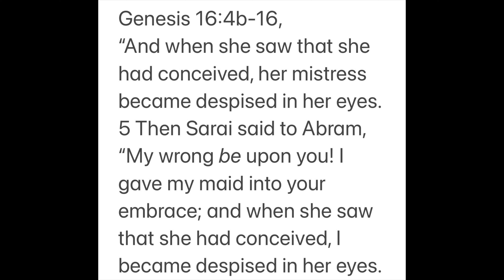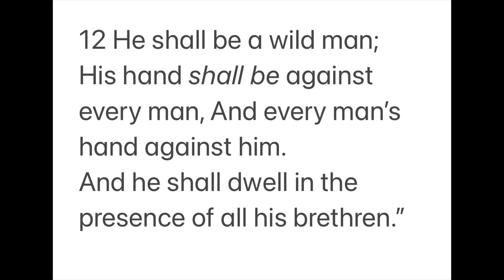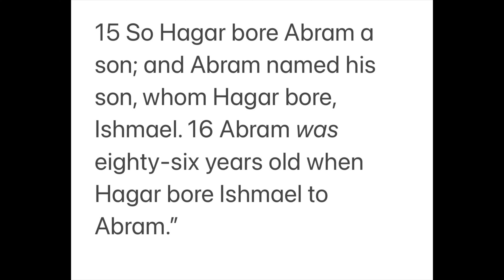Abraham’s Practice of Polygamy Wasn’t Sinful, Ep. #4 - April 19, 2023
In this 4th video, Mike Allen digs deeper into the polygynous lifestyle of Abraham to demonstrate how he not only was not living in sin, but actually God Himself gave a command concerning it. For this video is a solid debunk against preachers and teachers who love to malign godly Abraham on this account.

All Scriptures are referenced from the NKJV unless otherwise indicated.

- Mike Allen